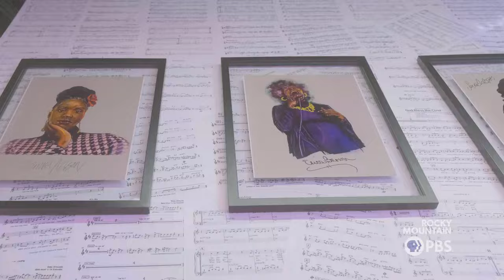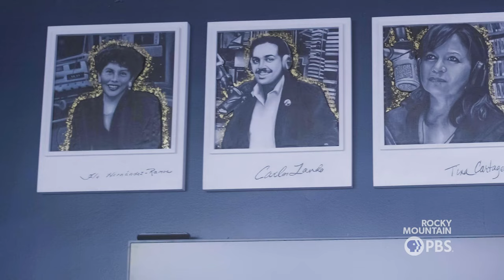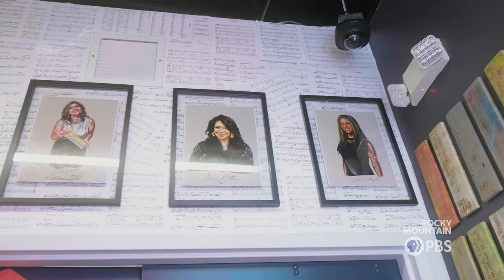Dazzle Denver's new location hits all the right notes with community art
Donald Rossa, president of Dazzle Denver, is helping move supply carts in and out of the new DCPA location. It’s hard work on a hot day, but Dazzle is covered in cool shade and Rossa with a glow of pride.

Dazzle Denver moved to its current location from its former one in Baur’s earlier this month. By moving to 1080 14th Street, the venue owners hoped to save some money, optimize logistics and gain more foot traffic.

Making its  debut in 1997, Dazzle Denver has been a staple of the Colorado music scene for nearly three decades. While hosting renown artists like Otis Taylor, Dianne Reeves and Samara Joy is something Dazzle is proud of, the real sense of purpose comes from a deeply-rooted sense of belonging the venue cultivates.